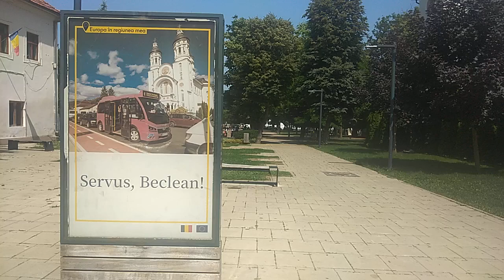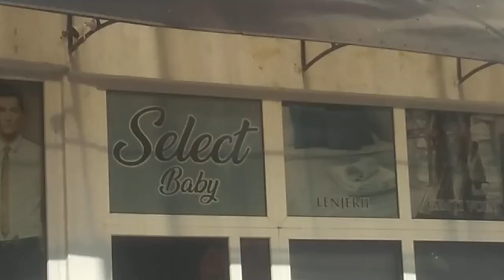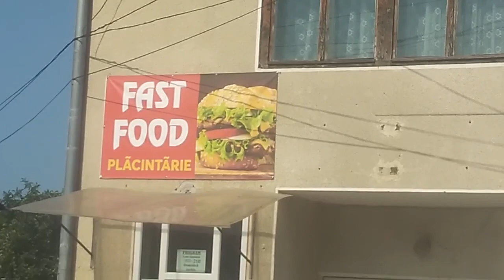Parcul Libertății & primăria din Beclean pe Someș 🏙️🌃🌇 drumul spre gară